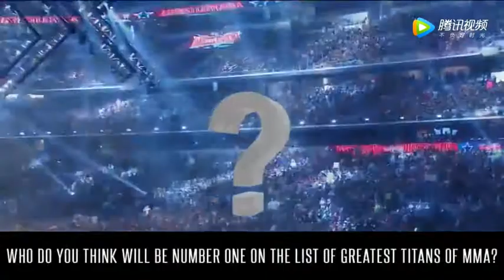MMA 史上传最强十人